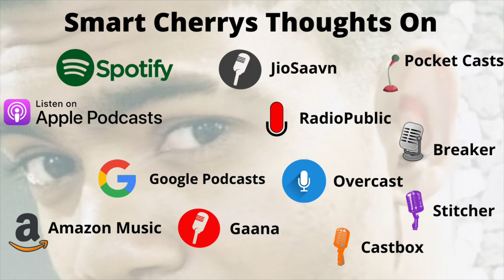Chatting with Keith Atherton about Technical Certifications from Scotland | Sai Charan Paloju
Keith Atheron said about His Techinical Certifications.

My name is Sai Charan Paloju, visionary, Global Technology Influencer with 40,000+ followers on internet. AWS Cloud DevOps Engineer, did Masters In Software Engineering & Bachelors In Computer Science & Engineering,
I Interview different Country people who are into different professions who are from different parts of the planet.